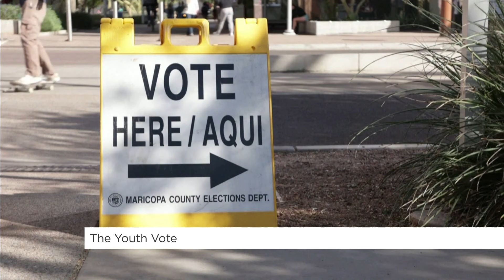The Youth Vote | Your Morning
Young Americans are largely swiping left on the right, but will it be enough elect Kamala Harris to the White House?

Start YOUR MORNING with us. Hosts Anne-Marie Mediwake, Lindsey Deluce & Kelsey McEwen get you up to date on what Canadians will be talking about today, weekday mornings on CTV & CTV News Channel, 6am-9am ET (7am-10am AT, 730am-1030am NT)